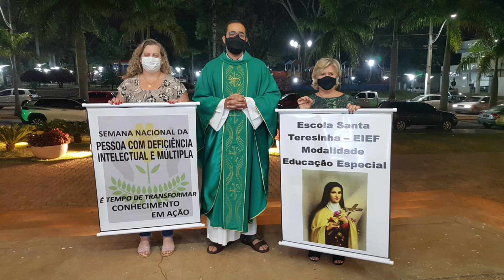Homenagem da Paróquia Santa Teresinha ao Padre Fernando Sales pelos 2 anos de ordenação sacerdotal